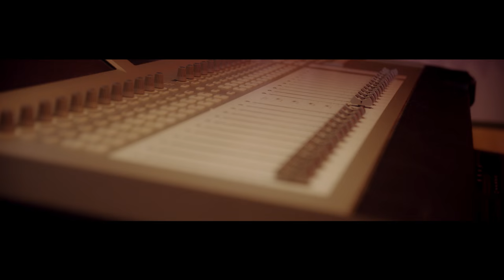Jeff Jones Ft Ice Cake - No shy (Official Video)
It has been almost a year since JEFF JONES’ last release and trust us when we say the wait has been worth while.

so as in celebration of seeing another year Jones has now released, what is set to be, the number 1 summer anthem of 2015, ‘NO SHY’! Produced by the oh so talented @EminikOfficial and specially added vocals from @Icecake0001, this one is guaranteed to have you blazing it through your speakers.

His eargasmic instrumentals, memorable hooks, lyrical acrobatics and electrifying stage presence has won him the opportunity to perform alongside elites like Ice Prince, Wande Coal and Fuse ODG. The smash hit “Oti To” featuring Mista Silva secured Jones his ever increasing fan base.